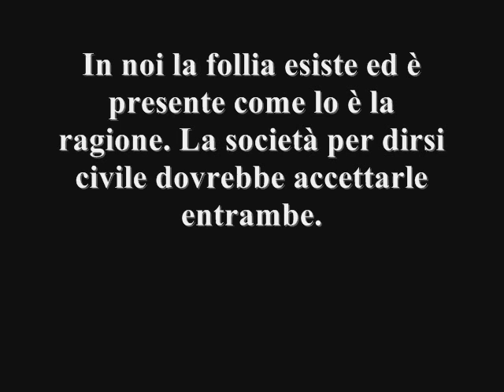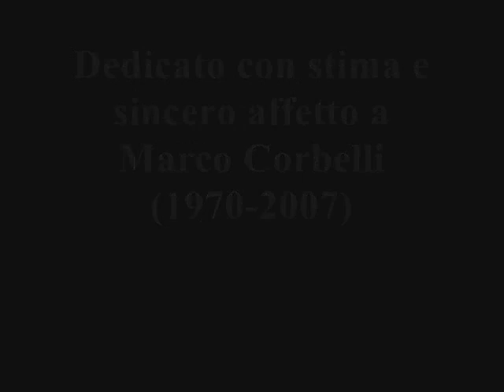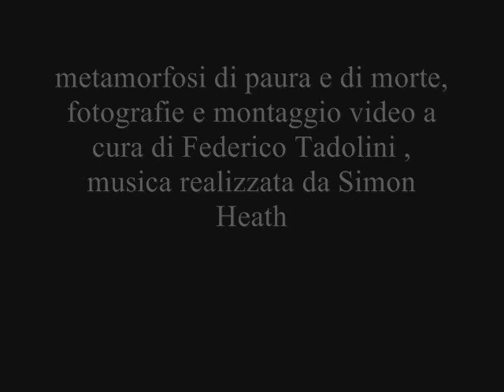metamorfosi paura e di morte